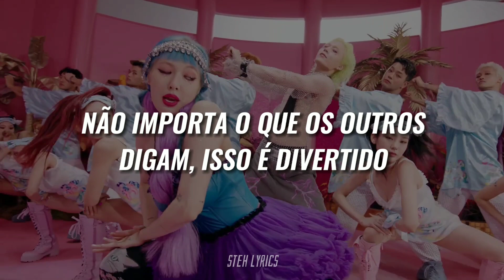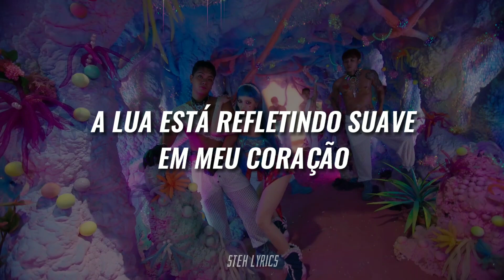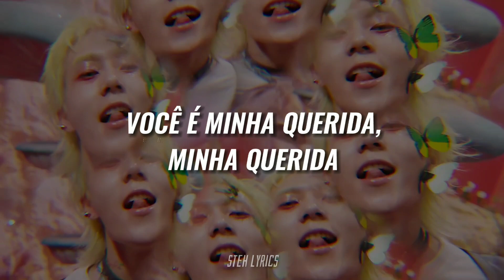HYUNA 현아 & DAWN 던 - 'PING PONG' (TRADUÇÃO/LEGENDADO)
All Rights Administered by P Nation Entertainment